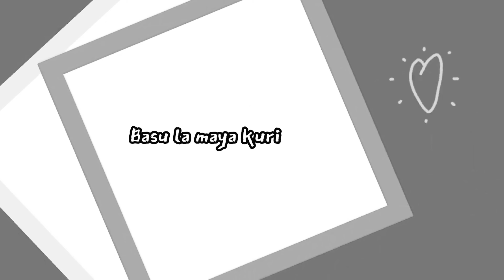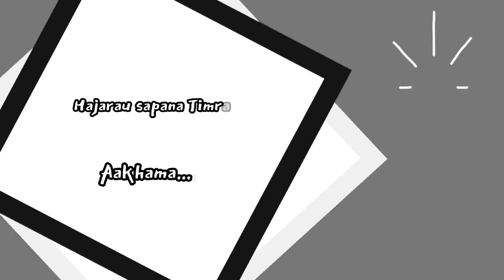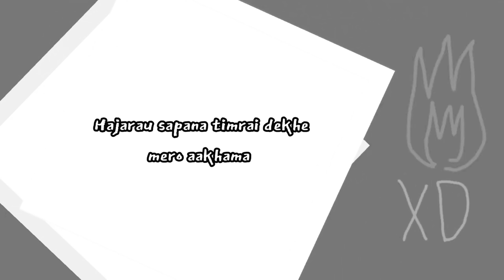हजारौं सपना Hajarau Sapana - Akasyan Soni (Lyrics+Track/Karaoke)